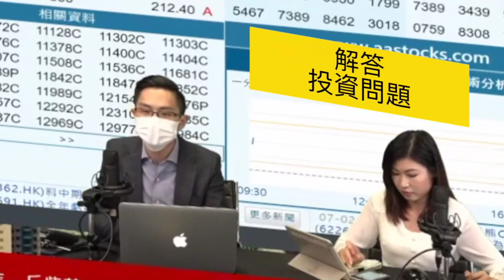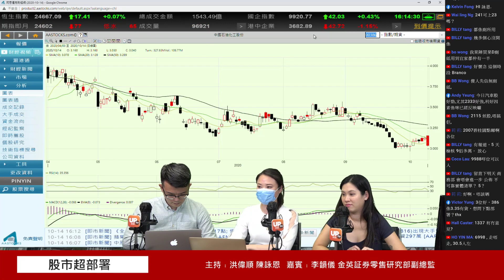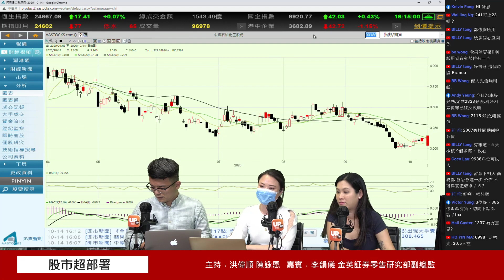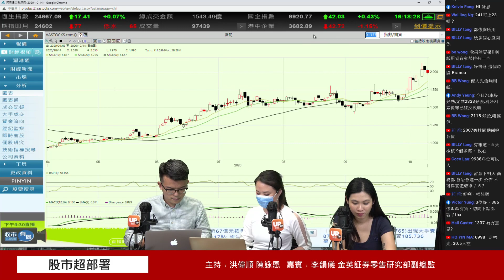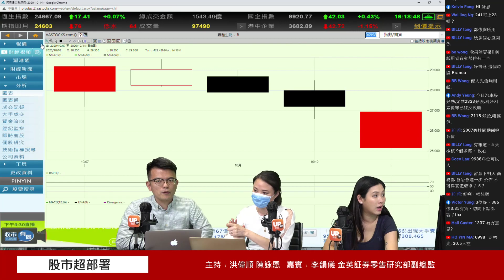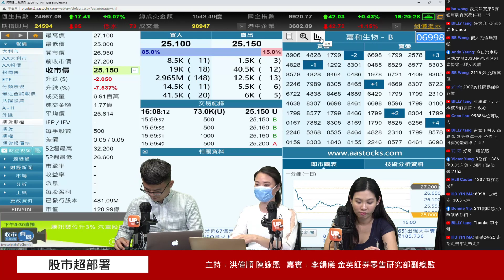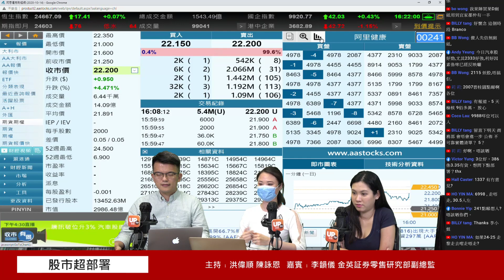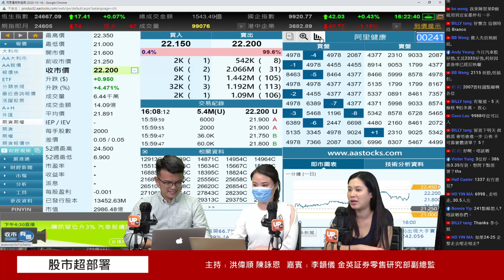先聲藥業能否奪人？短期盈利雖弱 藥品研發豐富可博長線 《股巿超部署》 14/10/2020 主持﹕洪偉順 陳詠恩 嘉賓﹕李韻儀 金英証券零售研究部副總監